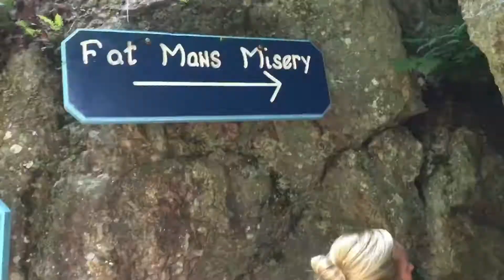We rocked the Polar Caves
Polar Caves- Where are the Polar Bears??!!  Rock Climbing up a 60 foot cliff was NOT part of the PLAN, but here we go!

Polar Caves since 1922
Rumney, NH